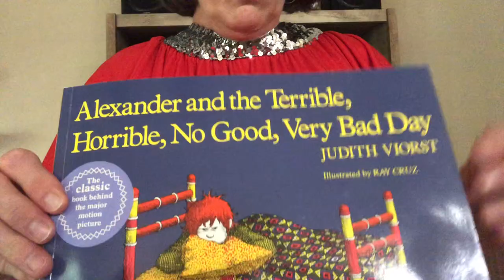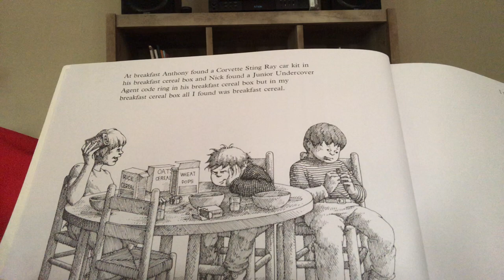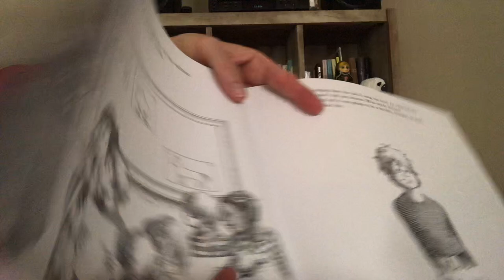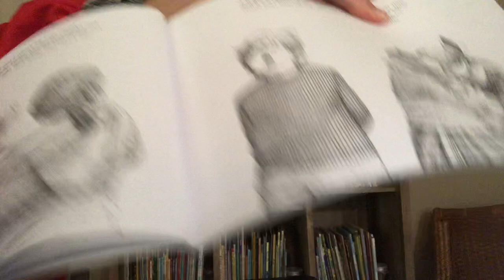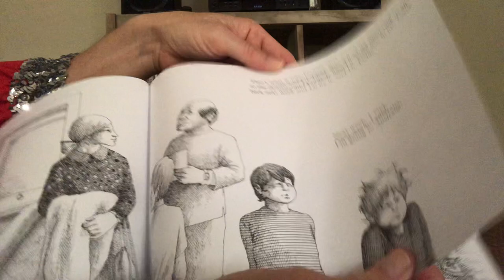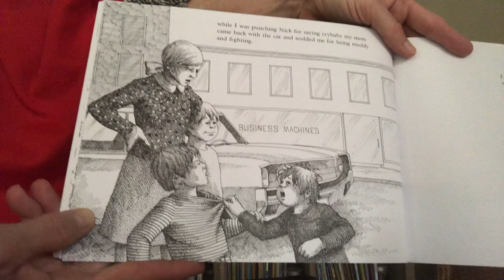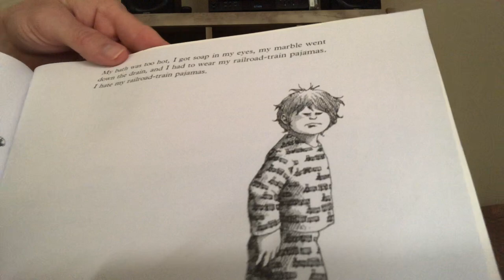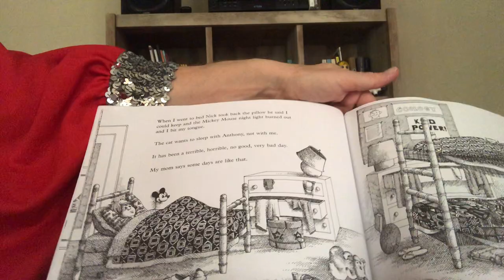Alexander and the Terrible, Horrible, No Good, Very Bad Day by Judith Viorst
What could possibly cause such a day for Alexander? Let’s find out what affected his mood.